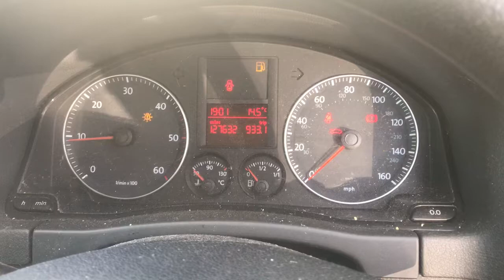Разборка Volkswagen - Golf Plus, 1.9 TDI (VIN: WVWZZZ1KZ9W827619) PJ09ENM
Разобран Volkswagen - Golf Plus
Основные характеристики:
Год выпуска: 2009
Двигатель: BXEA54211
Объём двигателя: 1.9
Тип двигателя: Дизель
Коробка передач: КПП 5-ст.мех.(МКПП)
Кузов: Хэтчбэк 5 дв.
Смотри каталог запчастей Volkswagen - Golf Plus на :
⏰ Режим работы колл-центра:
08:00 – 20:00 – ежедневно

Для наших покупателей:
- бесплатная доставка;